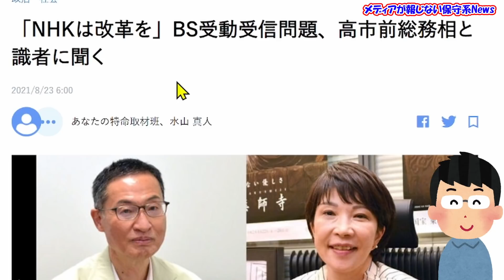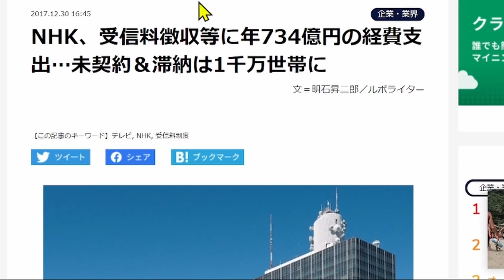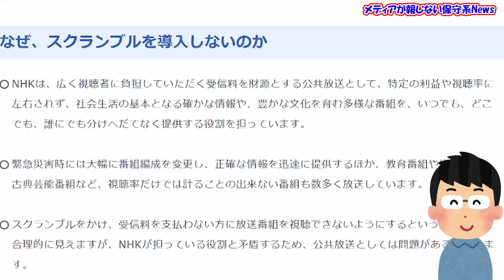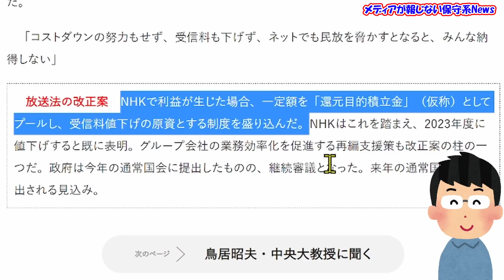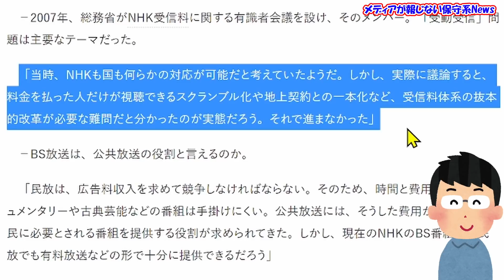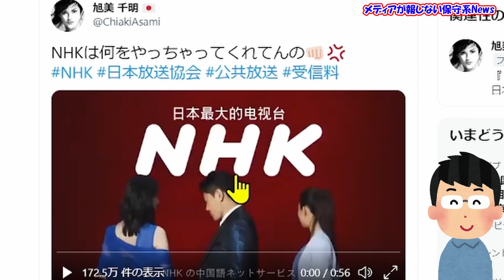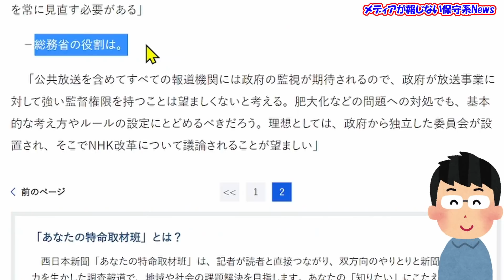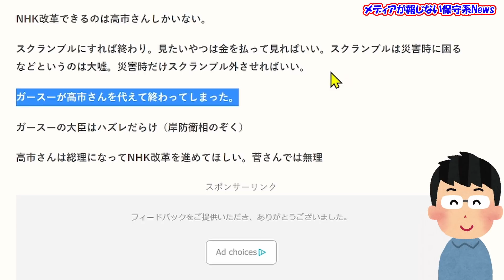高市早苗氏のNHK改革が総理大臣で加速する！！なんと中国人に無料放送をしていた！！NHKの放漫経営と偏向報道に鉄随を下す！！【メディアが報じない保守系News】【高市早苗】【自民党総裁選】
【メディアが報じない保守系News】
高市早苗氏のNHK改革が総理大臣で加速する！！
なんと中国人に無料放送をしていた！！
NHKの放漫経営と偏向報道に鉄随を下す！！

‹関連動画›
◆高市前総務相が衝撃のアンケート結果を叩きだす！！次の自民党総裁に高市氏が脅威の81％！！横浜市長選の結果が高市氏の未来を左右する！！

◆高市早苗氏に推薦人20人が集まった！！二階幹事長はついに引退！？菅首相はどうなる？横浜市長選が命運を決めた！！

‹目次›
00:19 ◆TotalNewsWorld　「NHKは改革を」BS受動受信問題、高市前総務相
00:30 ◆西日本新聞　「NHKは改革を」BS受動受信問題、高市前総務相と識者に聞く
03:50 ◆Business Journal　NHK、受信料徴収等に年734億円の経費支出…未契約＆滞納は1千万世帯に
04:11 ◆NHK　よくある質問集　なぜ、スクランブルを導入しないのか
14:02 ◆TotalNewsWorld　【動画あり】中国で洪水報道をめぐって外国人記者が嫌がらせを受ける
14:48 ◆旭美 千明氏　NHKは何をやっちゃってくれてんの
16:38 ◆山田宏 自民党参議院議員　朝鮮人労働者めぐる軍艦島展示に「遺憾」決議へ　ユネスコ - 産経ニュース
17:09 ◆やながせ裕文 (参議院議員)　NHK埋蔵金の質疑。NHKは高い給与(1人あたり約1100万円)と制作費(フジの4.5倍)

‹引用先›
◆TotalNewsWorld　「NHKは改革を」BS受動受信問題、高市前総務相

◆西日本新聞　「NHKは改革を」BS受動受信問題、高市前総務相と識者に聞く

◆Business Journal　NHK、受信料徴収等に年734億円の経費支出…未契約＆滞納は1千万世帯に

◆NHK　よくある質問集　なぜ、スクランブルを導入しないのか

◆TotalNewsWorld　【動画あり】中国で洪水報道をめぐって外国人記者が嫌がらせを受ける

◆旭美 千明氏　NHKは何をやっちゃってくれてんの

◆山田宏 自民党参議院議員　朝鮮人労働者めぐる軍艦島展示に「遺憾」決議へ　ユネスコ - 産経ニュース

◆やながせ裕文 (参議院議員)　NHK埋蔵金の質疑。NHKは高い給与(1人あたり約1100万円)と制作費(フジの4.5倍)

◆音楽
DOVA-SYNDROME